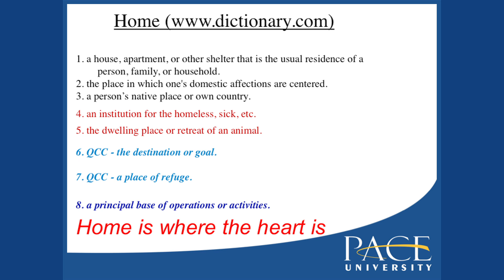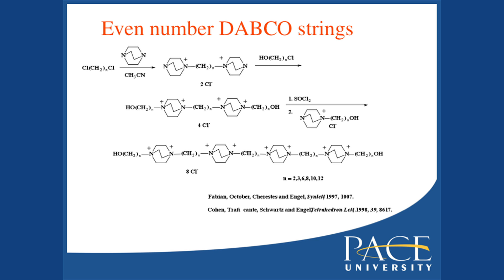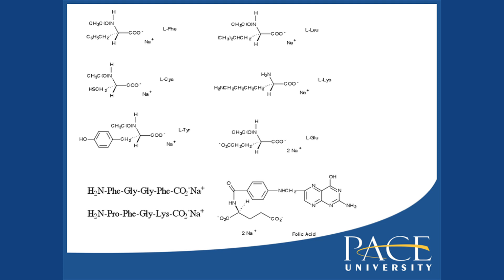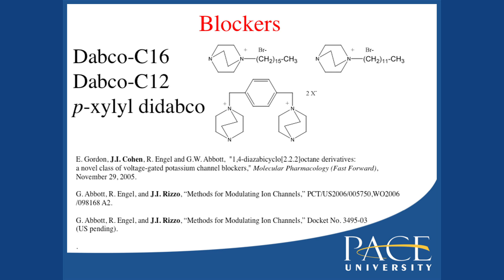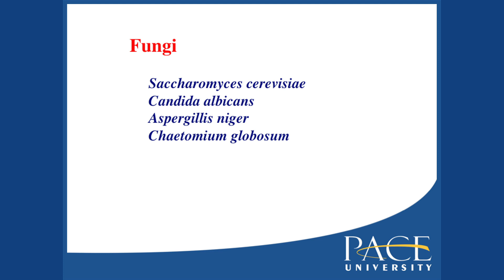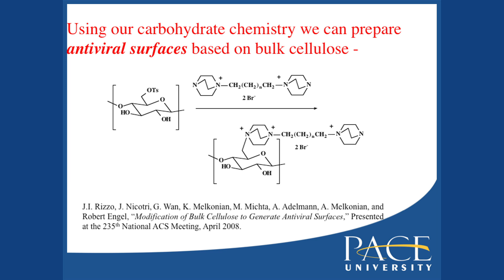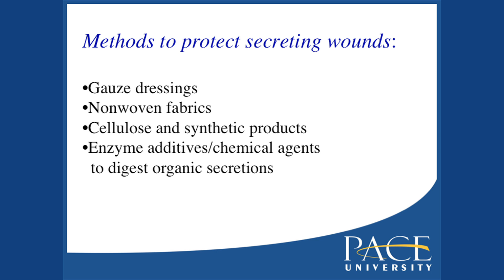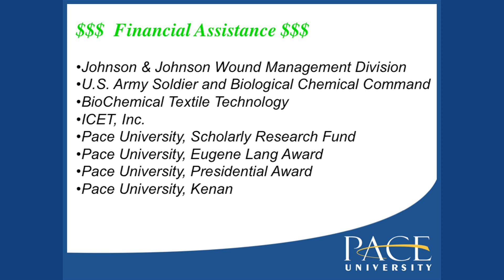2008 NY-ACS Undergrad Research Symposium: JaimeLee Iolani Rizzo: Antimicrobal and Antiviral Surfaces